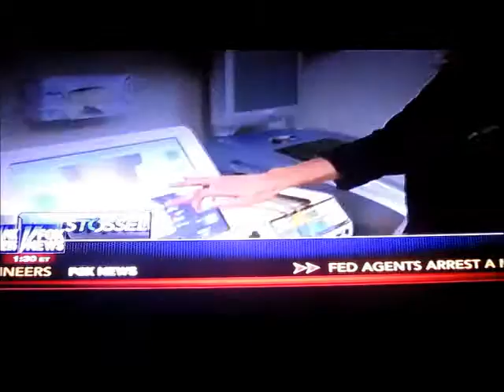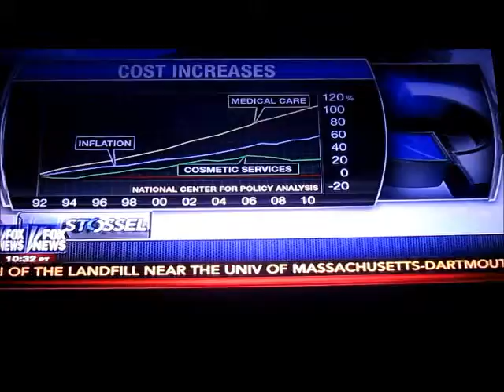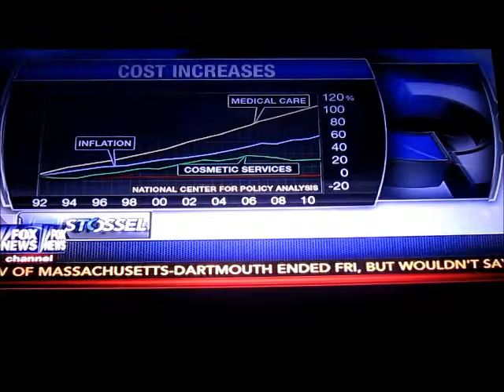Stossel: cosmetic and lasix a free market alternative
Much better service and lower costs outside "the system"